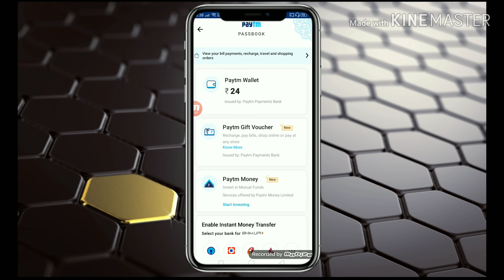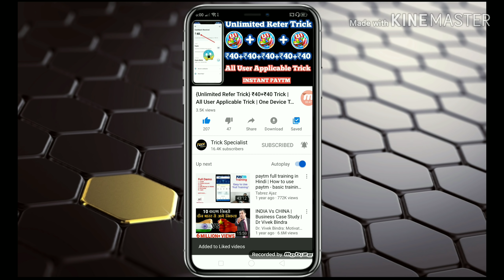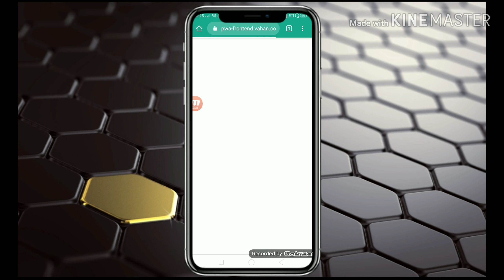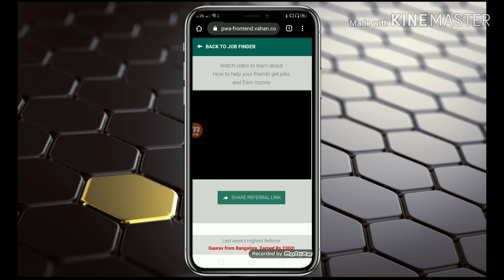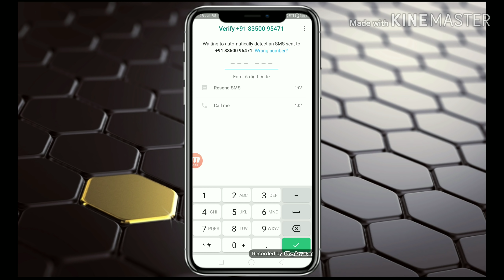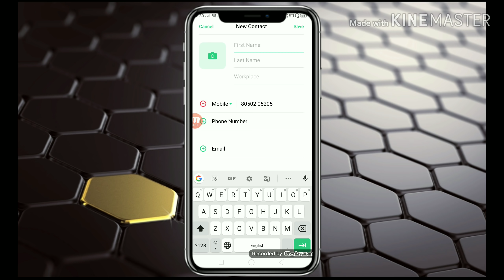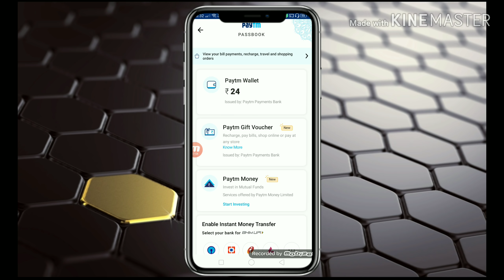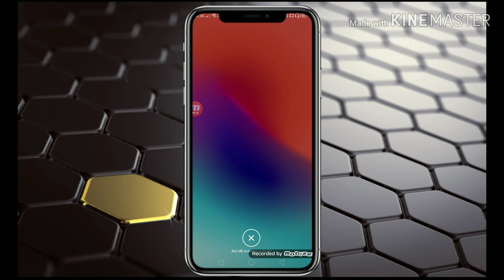{Unlimited Refer Trick} ₹10+₹10 Instant Trick | One Device Trick | All User Applicable Trick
Dosto Dhamekedar Loot Trick He Must Apply Karo 100% Loot Paoge Sablog

🔥 LOOT FAST | LIMITED TIME 🔥

🎁 PER REFER NOW 👉 ₹8 (Instant)

🎁 Refer Code - FM$28A

LOOT LO DOSTO ABHI PER REFER KA ₹8 FIX INSTANT PAYTM PE DERAHAHEY JLDI JLDI LOOT LO ❤️💖😍😍

Dosto Mujhe Support Karo Apsabka Sath Mujhe Chaiy 😇😇